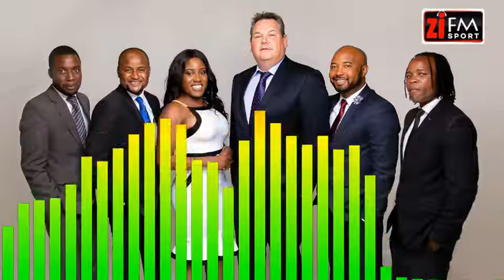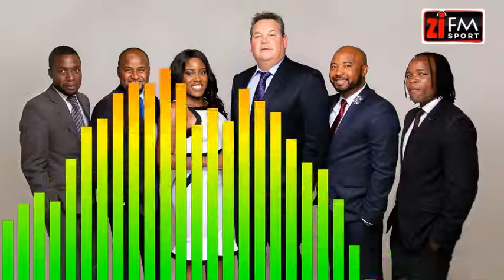ZiFM Sport 05.02.2020 - Who will Win The Super Bowl Brady or Mahomes? Six Nations + More!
On this edition of ZiFMSport, the team debates who will prevail in the Super Bowl Tom Brady or Patrick Mahomes?

They also break down the return of the Six Nations and discuss is England defend their crown and the also discuss whether can Liverpool fix their offensive issues ahead of their clash with Manchester City!